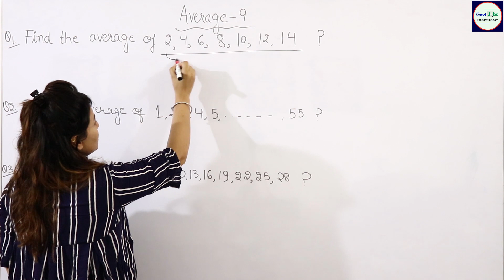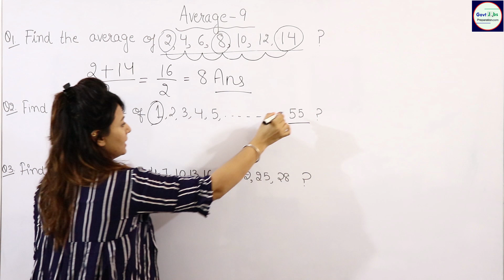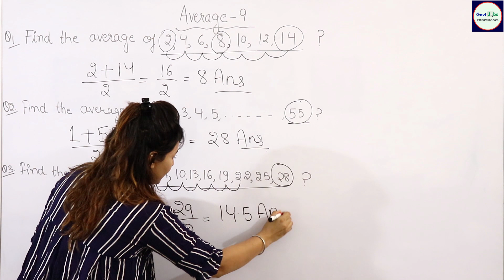MATHEMATICS AVERAGE PART - 9